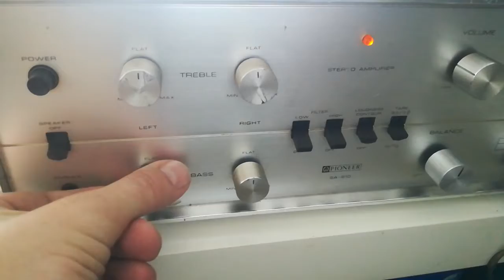Pioneer SA-810 tube amplifier